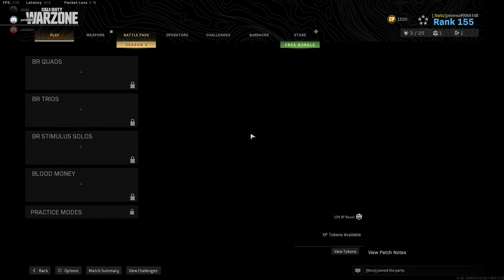Call of Duty Warzone Battle Royale [almost win]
Almost win with Chepe Santacruz and Reco